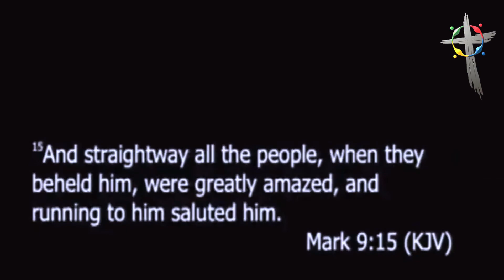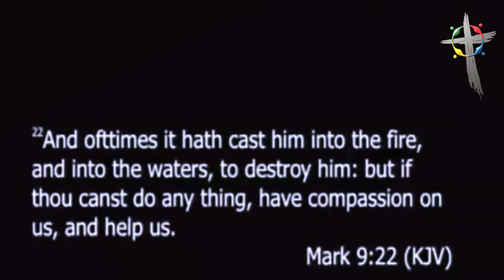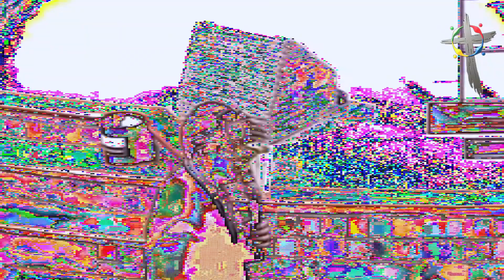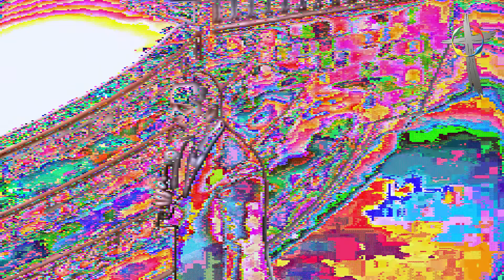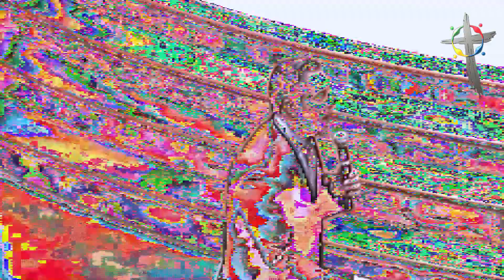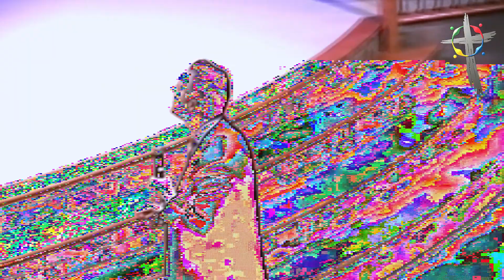Wednesday Night Worship and Word - 04/14/2021 - Rev. Jason Sciscoe "But By Prayer And Fasting"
Wednesday Night Worship and Word
04/14/2021
Speaker: Rev. Jason Sciscoe
Message: "But By Prayer And Fasting"
First United Pentecostal of Groesbeck, TX

Mercy, Grace and Love are spoken here!